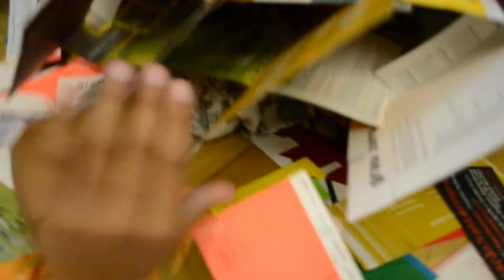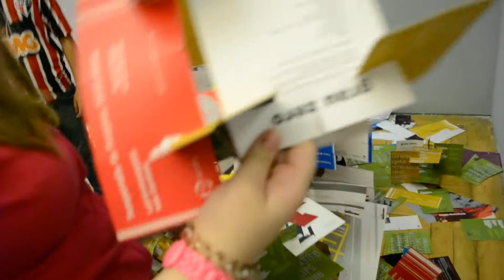Arte/educação Professor Tiago Ortaet no Paço das artes com alunos GLEBA 2012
4 anos cultivando um arte reflexiva na escola publica (São Paulo BRASIL)